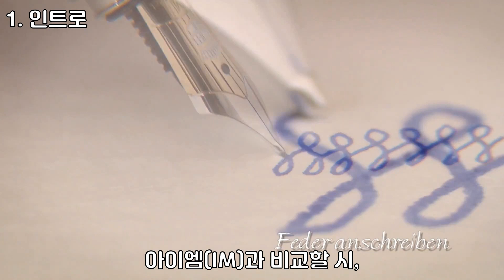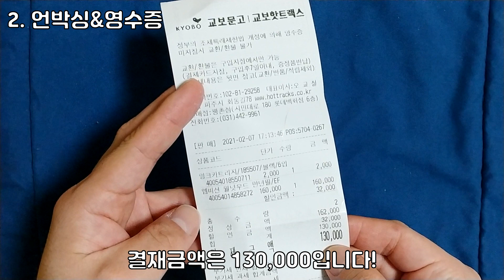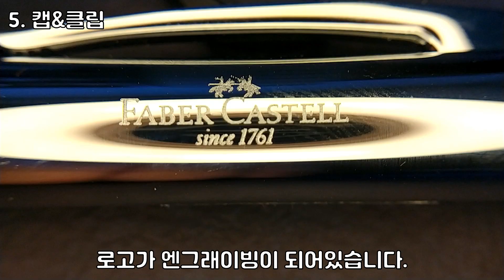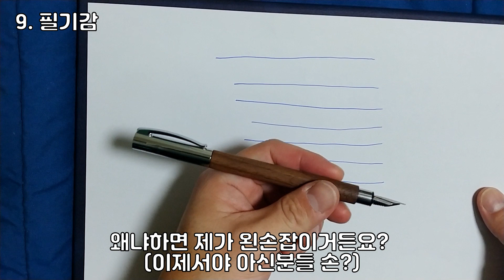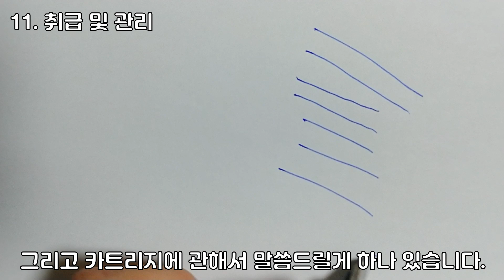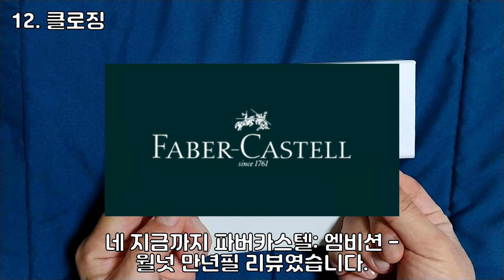개성있는 만년필! 파버카스텔 엠비션 월넛 만년필 리뷰! 자연의 감성을 느껴라! Faber Castell-210216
나만의 개성을 드러내고 싶으신가요? 자연의 감성! 차분한 감성을
느껴보고 싶으신가요? 그렇다면 파버카스텔의 엠비션 월넛은 어떠세요?

목재로 이루어진 개성있는 바디에, 날렵하며 필기감 좋은 닙!
그리고 파버카스텔이라는 확실한 헤리티지 브랜드까지~
개성있는 콜렉션을 원하시는 마니아 분들에게도 강추드립니다!

(구독자분이 알려주신 사항인데, 분해하면  안쪽의 금색 부분은, 황동으로 칠해진
것이라고 합니다! 이렇게 하나 또 배워갑니다^^)

**상품정보**
-Barrel made of walnut wood
-Cap and grip made of chrome-plated polished metal
-Spring-loaded clip made of chrome-plated polished metal
-Detachable metal cap
-High-quality stainless steel nib
-Equipped with a cartridge/converter system
-Fitted with a converter
-Cartridges in different colours available separately
-White gift box with attractive printed slip case
*Reference:
감사합니다~!